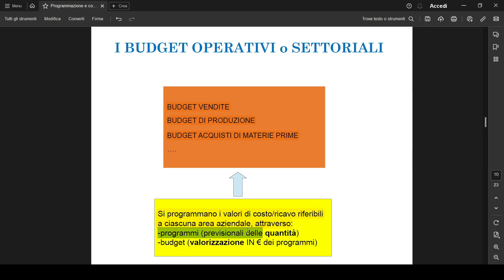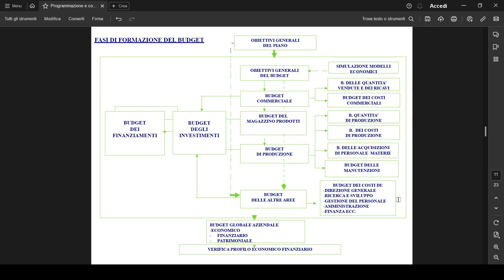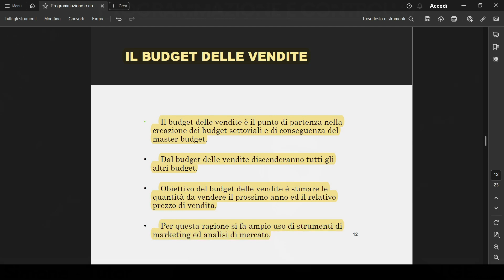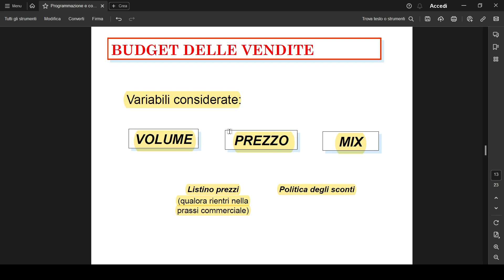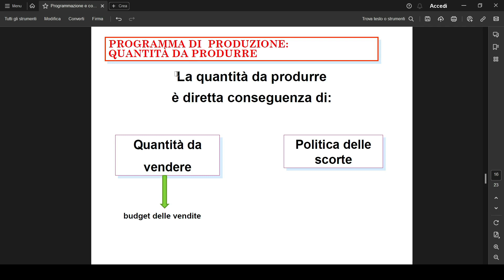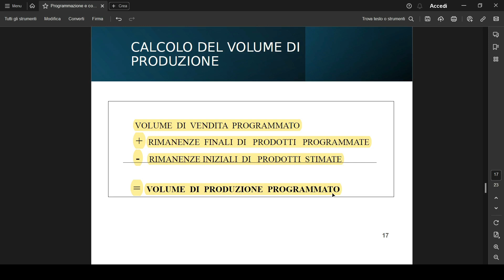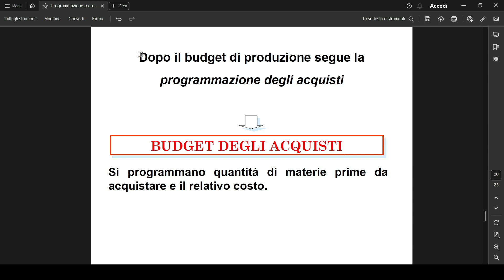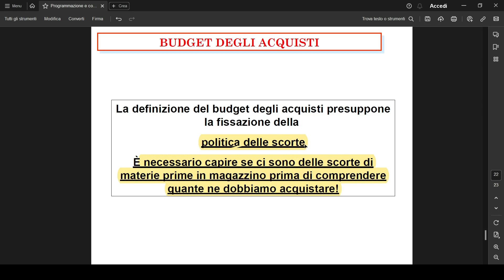Programmazione e Controllo: Budget settoriali - Introduzione - PARTE 2/2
🚀 [GRATIS] APPUNTI CHE UTILIZZO CON I MIEI STUDENTI

⭐️ PRENOTA UNA CONSULENZA GRATUITA PER CAPIRE IL MIGLIOR MODO PER AFFRONTARE IL TUO ESAME

In questo video, Simone, esperto in contabilità, bilancio e programmazione e controllo, ti guiderà attraverso l'introduzione al budget settoriale e al master budget. Scopri come programmare e gestire i budget operativi per le diverse aree aziendali e consolidarli in un master budget. Perfetto per studenti di economia e professionisti della contabilità che desiderano migliorare le loro competenze nella pianificazione e nel controllo aziendale.

LGEducation è la prima azienda specializzata nella preparazione del tuo esame di Economia e Finanza, 100% online.
A differenza degli altri tutor che sono soli e trattano tante (troppe) materie, noi siamo un'azienda con un organico ampio e specializzato in Economia e Finanza, e questo per gli studenti significa disponibilità, competenza e organizzazione.